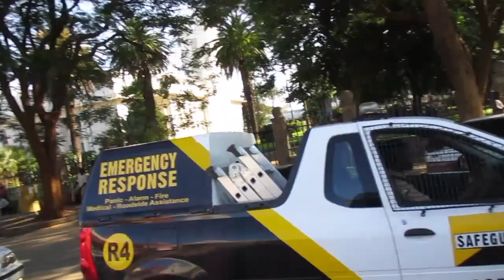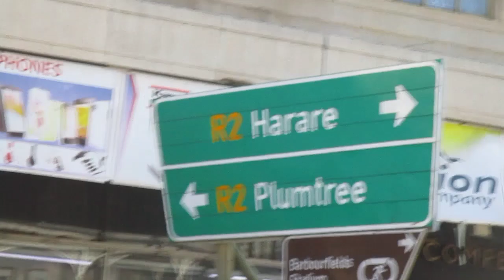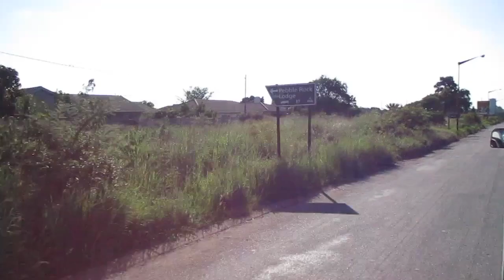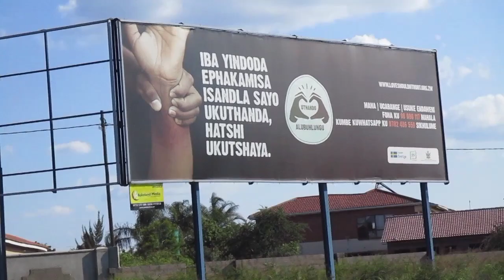driving through bulawayo CBD Zimbabwe